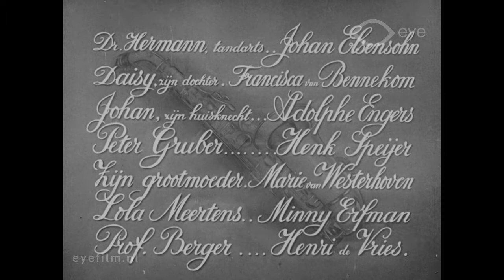Op een avond in mei…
Director: Jaap Speyer | Production Country: The Netherlands | Year: 1936 | Production Company: Studio Film | Film from the collection of EYE (Amsterdam)

Peter Gruber, a young tenor from Vienna, gives piano lessons to Daisy, the daughter of a dentist. They fall in love and when Gruber has to perform in Antwerp, Daisy follows him there. She pretends to be an American musician and manages to get a job with Gruber's orchestra. Daisy's worried father sets off in pursuit of his daughter, accompanied by a certain miss Lola. He is soon smitten with Lola who subsequently manages to sort out the misunderstandings that have been piling up.

The lead role in the film is played by Henk (or Heinz) Speyer, Director: Jaap Speyer's stepson. His mother was the German actress Mia Pankau. During the 1930s and after the war Henk Speyer was a famous light opera singer, both in the Netherlands and Germany.